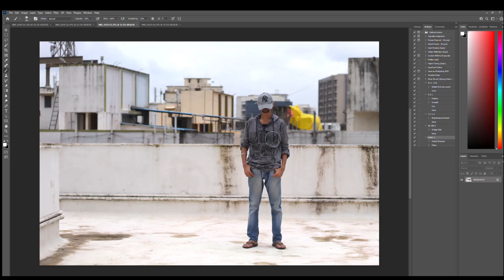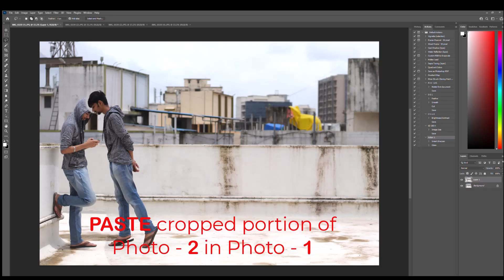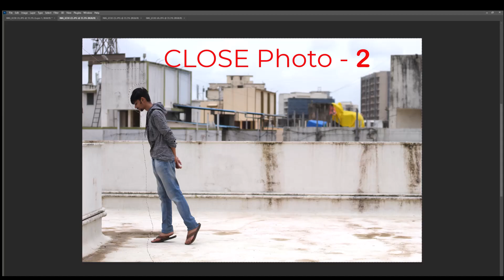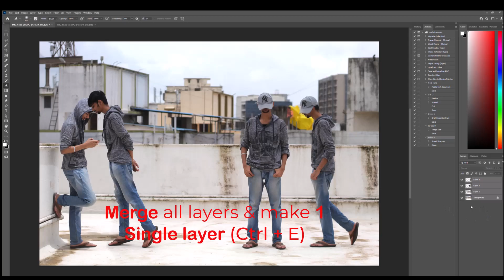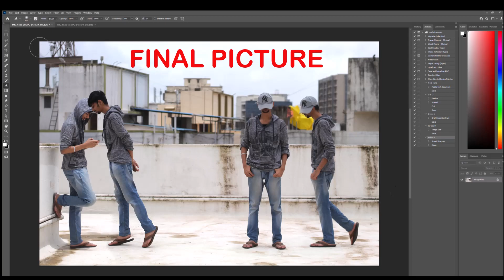PRO Photography (Multiple Boys in Single Photo)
How to take Multiple Images of a Boy in a Single Picture